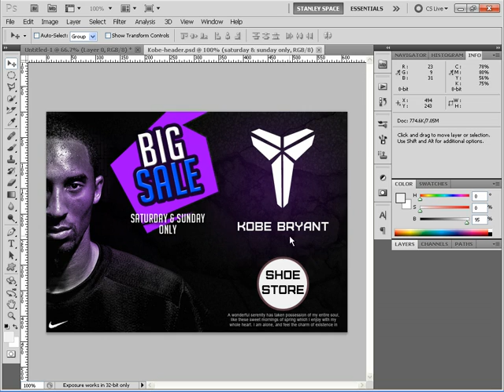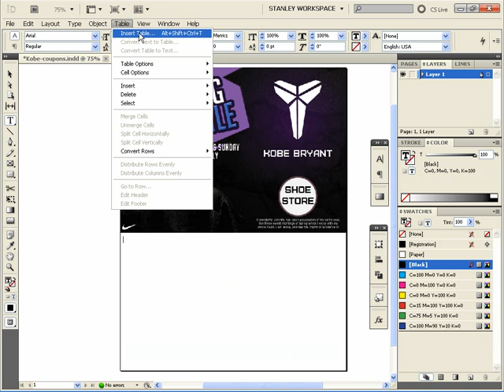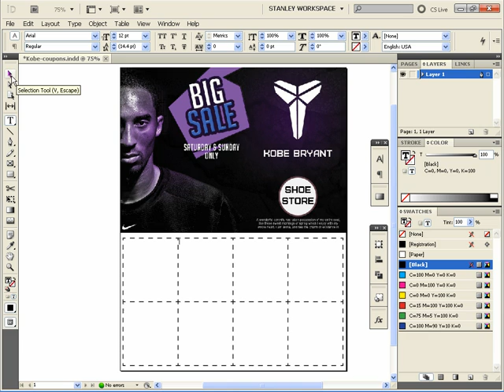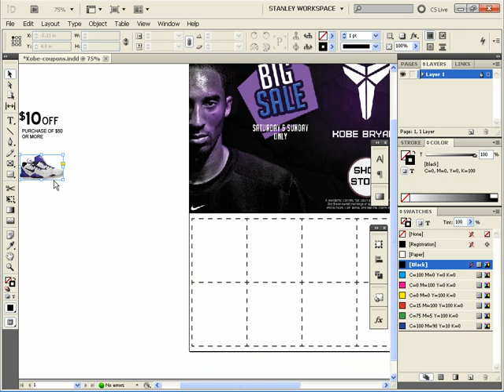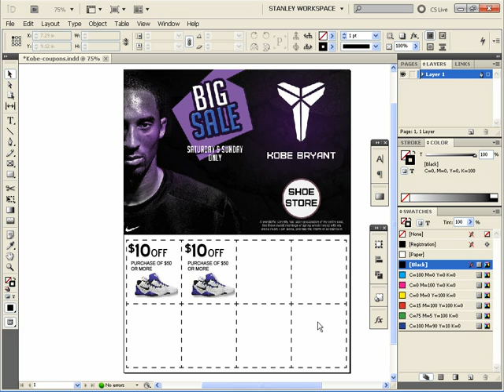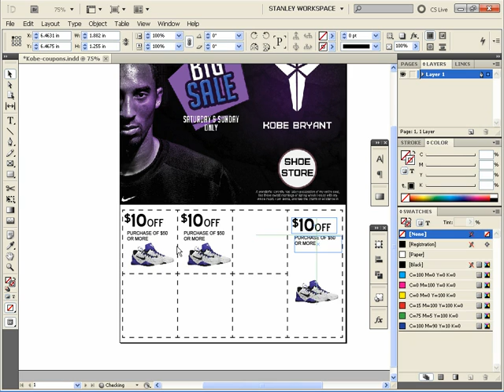InDesign Tutorial: How to Create Coupons in InDesign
This is an InDesign CS5 tutorial for beginners. You will learn how to create coupons for your advertising designs. Please enjoy!